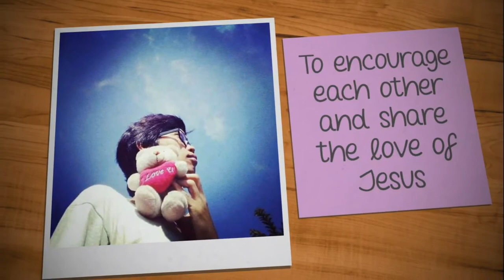17.10.2021 | Prepared for Destiny | SUPER SUNDAY